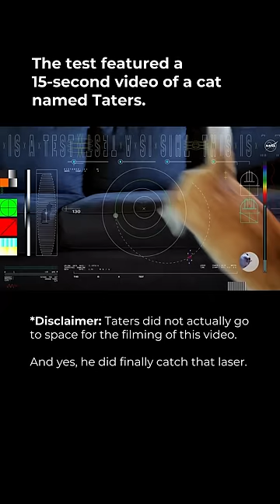NASA Tech Demo Streams Cat Video From Deep Space Via Laser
NASA just streamed the first video from deep space via laser!

DSOC, the optical comms tech demo that hitched a ride on MissionToPsyche last month, has sent a "historic first" HD stream from deep space.

Spoiler alert: Both cats *and* lasers were involved.

The Deep Space Optical Communications experiment (DSOC) is designed to transmit data from deep space at rates 10 to 100 times greater than the state-of-the-art radio frequency systems used by spacecraft today. In this test, DSOC transmitted the 15-second video from nearly 19 million miles (about 80x the Earth-Moon distance, or 0.2 astronomical units) away. The successful test is the first of many in coming months, as the team seeks to lay the groundwork for humanity's next giant leap: sending humans to Mars.